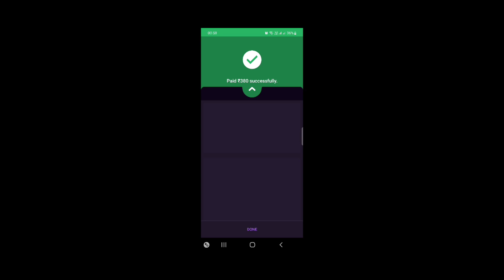Bgmi New Material Pack Opening | 568 UC Material Pack Opening | Material Pack Crate Opening IN BGMI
New Material Pack Opening

568 IC Material Pack